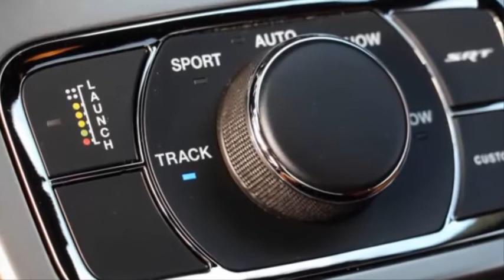2017 jeep Grand Cherokee Srt Still America's beast review Interior And Exterior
2017 jeep Grand Cherokee Srt Still America's beast  review Interior And Exterior It can be argued that the propagation of crossovers and SUVs has been driven by customers’ pragmatic concerns. Automakers’ efforts to add sexiness and actual sportiness to the sport-utility genre has produced awesome products on its fringe, such as the bawdy, Hemi-powered Jeep Grand Cherokee SRT.

Autocar hd video is a channel devoted exclusively to the international world car. Discover all the new cars before anyone else! suggestions and criticism are both very we wait !!

--- Content autocar hd video broadcast editorial purposes --- Fill in Autocar channel hd video it is likely to be distributed, published, edited or used,,